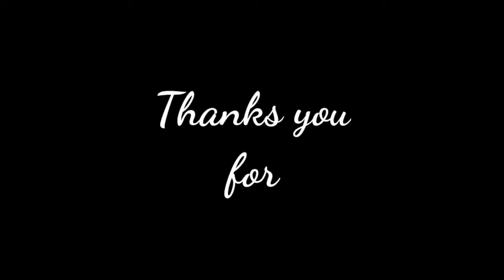Rc Rabi Chekam Live performance A'rongga festival ! konjoy South West khasi hills ! 20/1/22